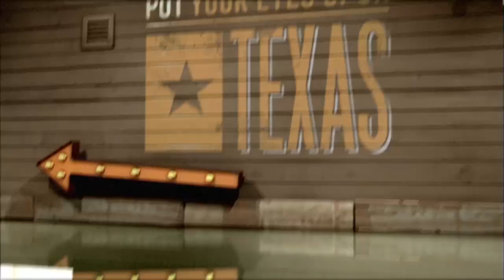Longhorn Extra: Imani Boyette [Jan. 8, 2016]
Texas Women's Basketball C Imani Boyette has 43 blocks so far this season (more than the rest of the team combined).